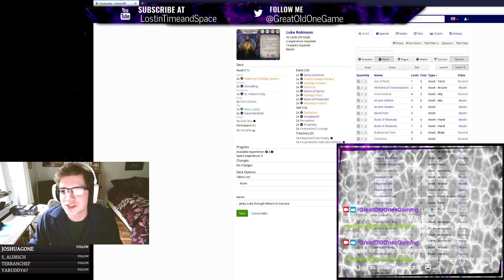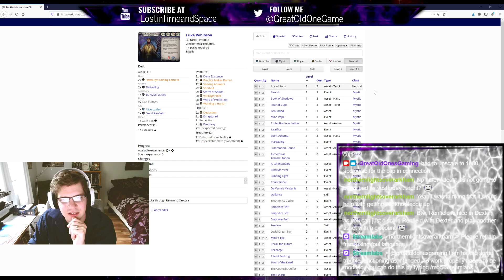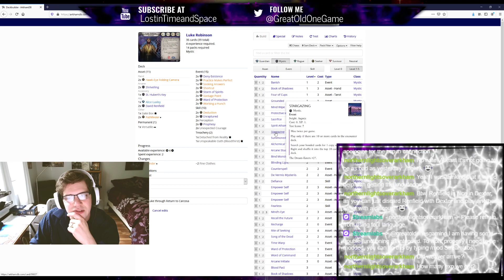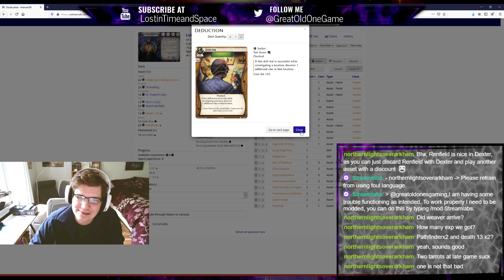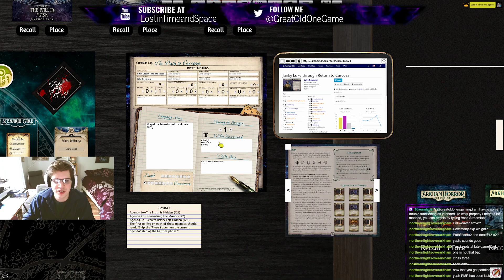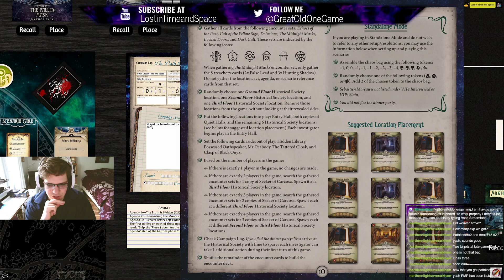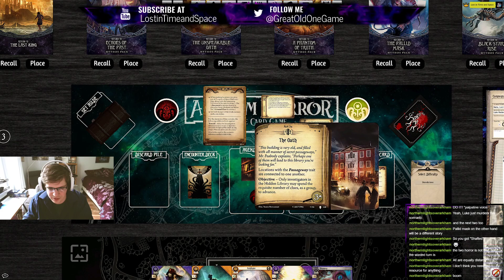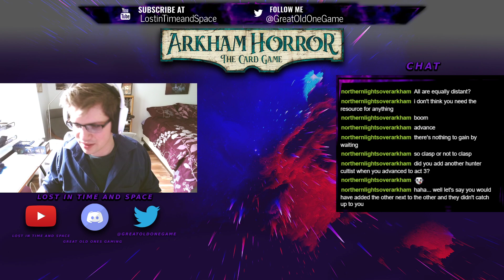Arkham Horror LCG | Return to the Path to Carcosa: Scenario 3 - Return to Echoes of the Past | Solo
After putting a fiery end to the cast party of "The King in Yellow", Luke ventures to Arkham's Historical Society to uncover more information about the strange play. Will Luke manage to find the clues he needs, or will the cultists stop him in his tracks...